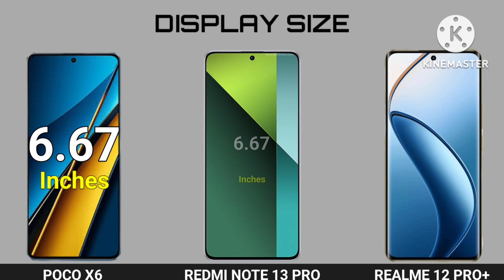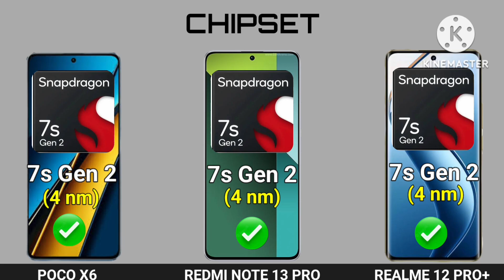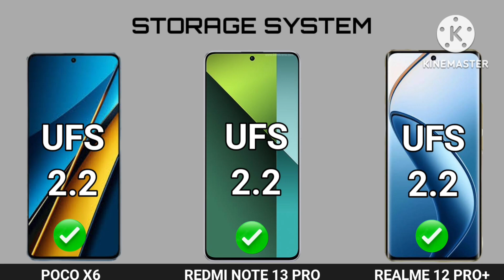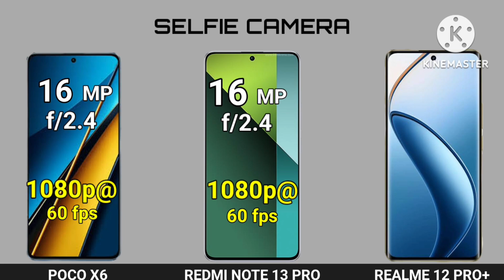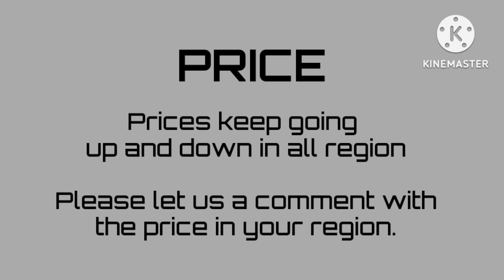Best Snapdragon 7s gen 2 Phone | Best Smartphone | Best Camera Phone